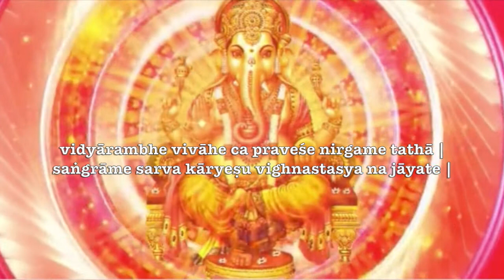O Retorno de Śhiva, o Yantra Talismã e o Delay da Prática “da Floresta” ( ganesha purana 07 )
Mostrando o poder do impacto da prática espiritual no local onde estamos vivendo mesmo sobre um mísero pózinho que seja (!) nossa estória segue até o marcante ponto onde é forjado nosso super-poderoso infante protetor da prática espiritual – ainda meio que em versão beta testing mas vamo lá: fé no propósit🕉

Nesta novela apresentamos um pouco da história do ganeśha através de uma apresentação namastística do nosso primeiro NamasCast ! Se vc gosta desse tipo de estórias veja também (mitologia) &

– – mantra inicial ––
सुमुखश्चैकदन्तश्च कपिलो गजकर्णकः |
sumukhaścaikadantaśca kapilo gajakarṇakaḥ |
लम्बोदरश्च विकटो विघ्नराजो विनायकः ||
lambodaraśca vikaṭo vighnarājo vināyakaḥ ||
धूम्रकेतुः गणाध्यक्षो भालचन्द्रो गजाननः |
dhūmraketuḥ gaṇādhyakṣo bhālacandro gajānanaḥ |
वक्रतुण्ड शूर्पकर्णो हेरम्बः स्कन्दपूर्वजः ||
vakratuṇḍa śūrpakarṇo herambaḥ skandapūrvajaḥ ||
अष्टावष्टौ च नामानि यः पठेत् शृणुयादपि |
aṣṭāvaṣṭau ca nāmāni yaḥ paṭhet śṛṇuyādapi |
विद्यारम्भे विवाहे च प्रवेशे निर्गमे तथा |
vidyārambhe vivāhe ca praveśe nirgame tathā |
सङ्ग्रामे सर्व कार्येषु विघ्नस्तस्य न जायते |
saṅgrāme sarva kāryeṣu vighnastasya na jāyate |

Informações Gerais
Para Nos Conhecer Melhor ::